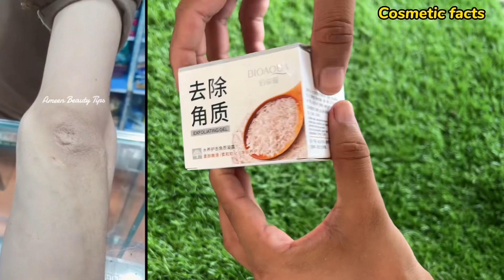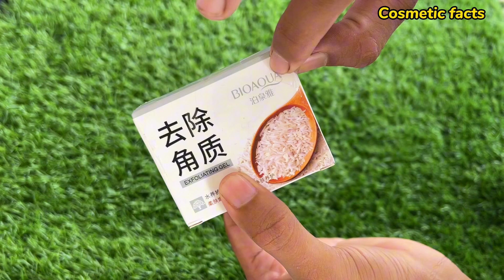Instantly work full body whitening gel | Shocking result